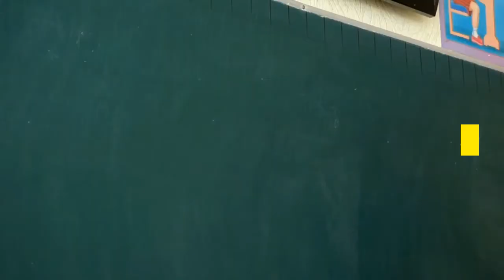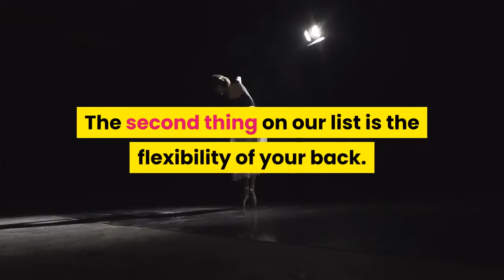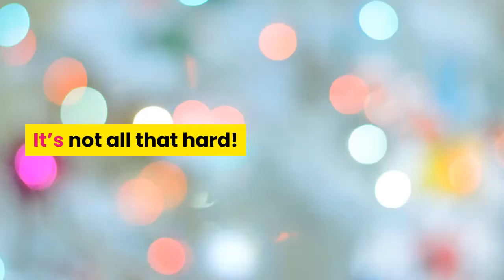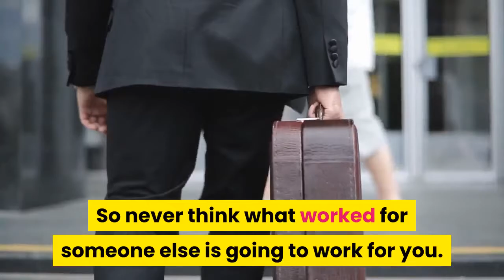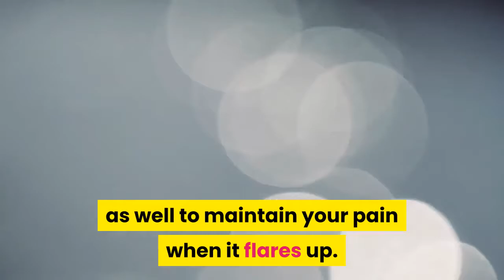4 Steps To Relieve Back Pain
I have found that 4 major things play an important part in your spines health.

First, there is posture. I know this is not the first time you have heard this, but it needs to be said again and again.

Posture should be noted in sitting, standing, and sleeping. Start taking note of your posture at all times. If it is not straight, then start working on fixing it.

The second thing on our list is the flexibility of your back.

What you want to do when you notice your back goes out a lot and you experience pinched nerves, is in getting your spine back into alignment and having it flexible.